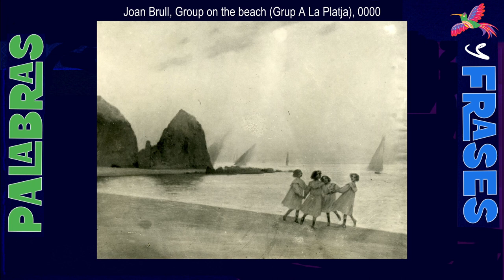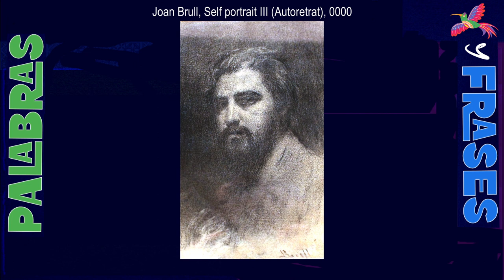Spanish Level 1 with Joan Brull (Part 1) redux (captions)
Subtitle format. If you wish to see the text for the Spanish/English audio turn on Captions.
Practice Spanish on the go & improve your listening comprehension. Focus on the spoken Spanish as much as possible, and use the on screen text as a last resort.

Our slideshow showcases Hispanic life and culture. It's a diversion to keep you from fixating on the written text. Joan Brull was a Catalan symbolist painter active in the late 19th century.
All sentences and translations are from Tatoeba's massive database released under a CC-BY License.

Baila Conmigo (PX)